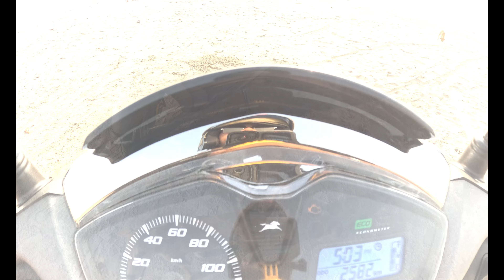Devbag Beach🏖️ - Malvan Beach🏖️ || Fish Thali🐟 || Sindhudurg Fort Drone Shorts✈️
Gurusthan Motors👇 Bike on Rent

मालवण हे महाराष्ट्रातल्या सिंधुदुर्ग जिल्ह्यातील एक महत्त्वाचे शहर आहे. सिंधुदुर्ग जिल्हाच्या मालवण ह्या प्रमुख तालुक्याचे ते ठिकाण आहे. मालवण महाराष्ट्राचे आराध्य दैवत छत्रपती शिवाजी महाराजांचे शहर आहे. छत्रपती शिवाजी महाराजांनी मालवणच्या अरबी समुद्रात असणाऱ्या कुरटे बेटावर सिंधुदुर्ग किल्ला बांधला. मालवण तालुका हा सिंधुदुर्ग जिल्ह्यातील सर्वात प्रसिद्ध व श्रीमंत तालुका आहे. सिंधुदुर्ग जिल्हा हा जेव्हा पर्यटन जिल्हा म्हणून घोषित झाला त्यात मालवण तालुक्याचे ६०% योगदान होते.

मालवणपासून अवघ्या ७ कि.मी. अंतरावर अतिशय स्वच्छ व सुंदर असा समुद्रकिनारा आणि खाडी ह्यांच्या अनोख्या संगमातून तयार झालेले अद्भूत सौंदर्य तारकर्ली येथे पाहण्यास मिळते. विस्तीर्ण पसरलेला समुद्रकिनारा, पायांना कोमल स्पर्श करणारी मऊ वाळू, कोवळे उन. स्वर्ग यापेक्षा काही वेगळा असतो काय? तारकर्ली किनार्‍यावर गेल्यानंतर या स्वर्गाचा अनुभव येतो. अतिशय सुंदर असा समुद्रकिनारा, बांबूची, सुपारीची झाडे पाहून मन प्रसन्न होते. तीरावरील नारळी पोफळीची हीरवीगार नयनरम्या दौलत , सुर्यास्त् आणि सूर्योदय या दोन्हींचे अनोखे दिव्या सौंदर्य न्याीहाळण्यारसाठी अप्रतिम स्थ ळ म्हरणजेच तारकर्ली बाधा व्हावी असे सौंदर्य निसर्गाने येथे उधळले आहे.